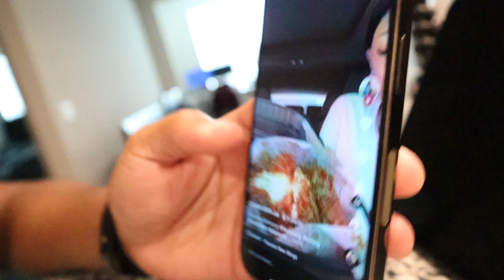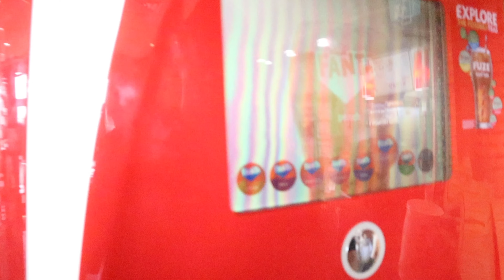Trying Popeyes new sweet & spicy wings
Also, comment on a restaurant you would like us to review next.